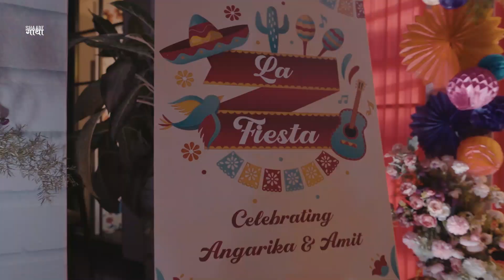Angarika & Amit Wedding Teaser | Oxford Gold Club | Pune